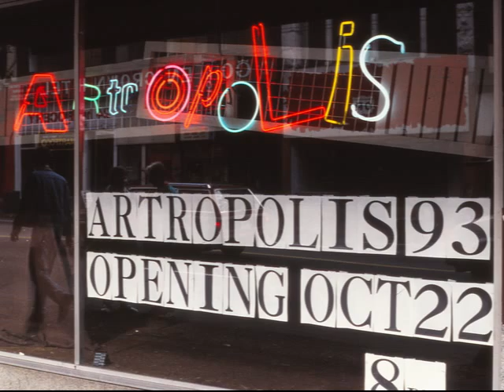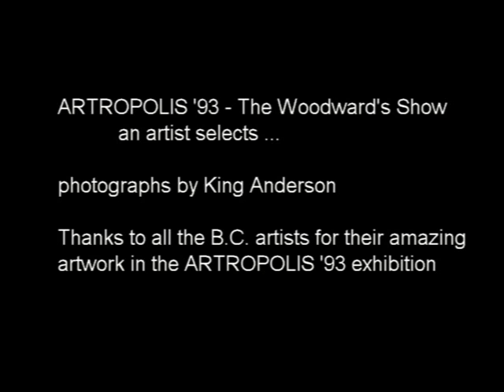ARTROPOLIS '93 - an artist selects ...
In 1993,  265 B.C. artists exhibited in ARTROPOLIS '93 in the old Woodward's dept. store in downtown Vancouver, one of the largest group shows ever held in Vancouver.   This is selected artwork from that exhibition that has stood the test of time and is still very engaging.  Thanks must go to all the artists who were in ARTROPOLIS '93.   Enjoy ...
Music - live improv by trumpeter Jon Hassell.